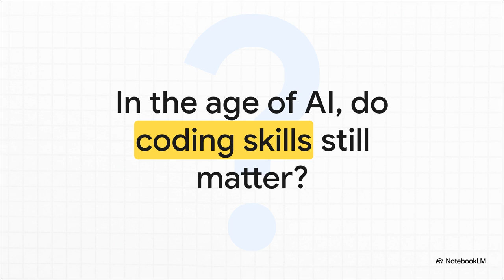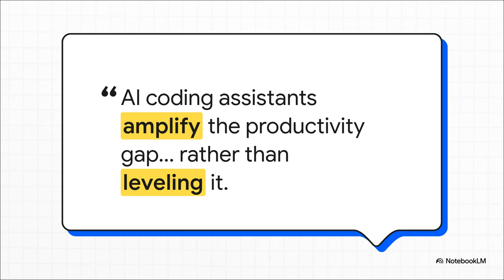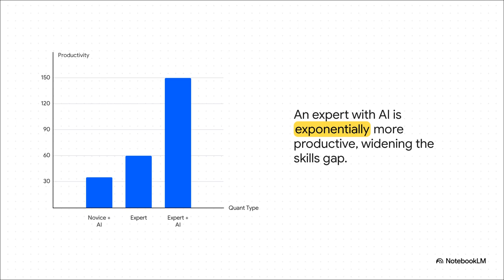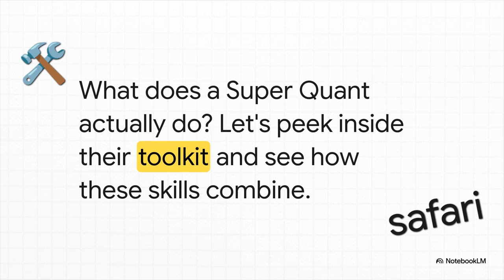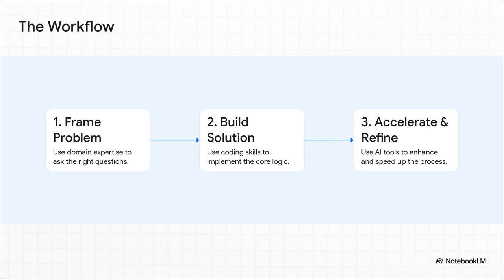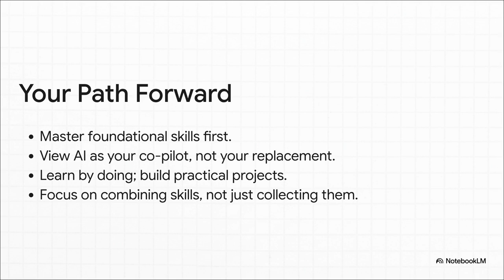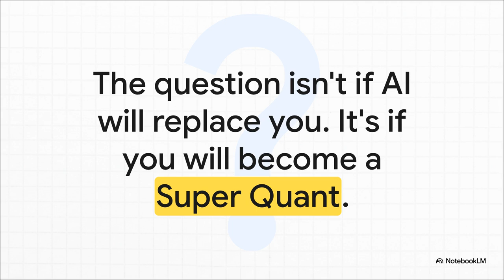Striving in Quant Finance in the Era of GenAI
How to get started and stay relevant in quantitative finance in the era of GenAI. Level up your skills and turbocharge your career by becoming a Super Quant! | CPF Program | TAQ Program